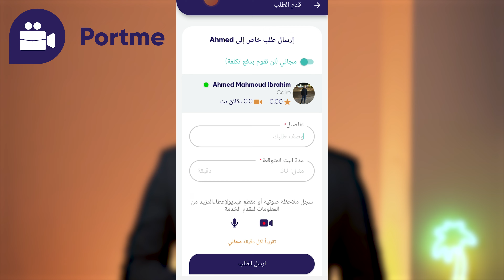الربح عبر الانترنت منذ اليوم الأول مع Portme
مالذي يمكنك أن تفعله على تطبيق بورتمي لزيادة ربحك عن طريق ربح الأموال من البث المباشر منذ اليوم الأول
 هل تبحث عن معلومات دقيقة وبث مباشر 🎥 لأي عقار، سلعة، أو منشأة في العالم؟
هل لديك محتوى قيّم وتريد عرضه وكسب المال 💵💵 من اليوم الأول دون اشتراط الحصول على آلاف المتابعين والمشتركين؟

لا تحتاج أكثر من هاتفك، حمل تطبيق بورتمي اليوم وابدأ بطلب البث 📹 المباشر لأي مكان بالعالم، بورتمي سينقلك حيثما تتمنى🤩

 واحصل  أيضا على المال💶💶 عند استقبالك لطلبات البث المباشر 📹لمحتواك أو منطقتك من الآخرين منذ اليوم الأول دون اشتراطات

للمزيد من المعلومات عن تطبيق بورتمي قم بزيارة الموقع